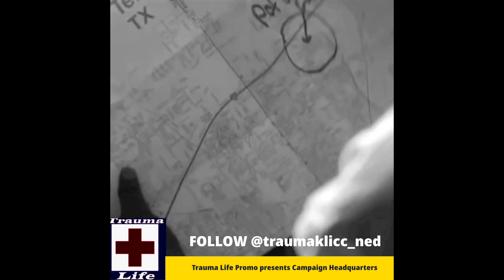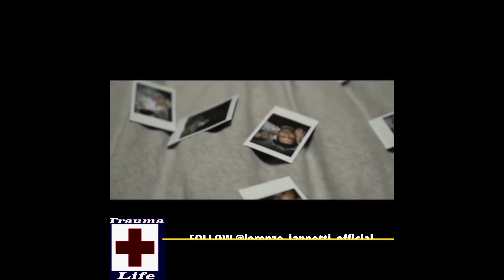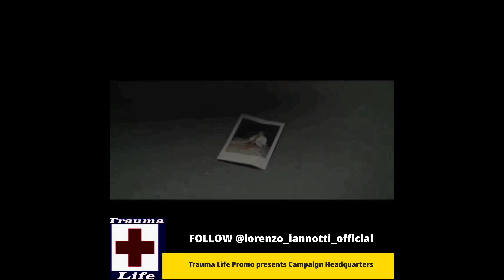Trauma Life Promo presents Campaign Headquarters ep.6 (preview)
New episode featuring trailer for
New Ties by @ktadirectorscorner on @amazonprimevideo

PLAYLIST UPDATED!!!
NEW TOP 10
@lotdmusic - Addiction
@traumaklicc_ned - Pot Of Gold
@officialjaeblack - Different
@catchthefade16 - Get Around
@_v.entertainment - I Know
@its_jdiggs - Cost A Grip
@artistrwilliam - Breathing For More Air
@jvfridaythe13th - Killin' It
@facelitfamous - Races
@jamanehmi - Unnecessary

Are you tired of hearing the same songs 🎵🎶🎹🎧🎤 from the same artist on the radio 📻 all the time
Here’s a playlist for you…
Trauma Life Promo Indie Underground (Worldwide)🌎🌍🌏

If you like indie underground music will want to follow our Spotify Playlist

New videos added regularly and the playlist is up dated weekly